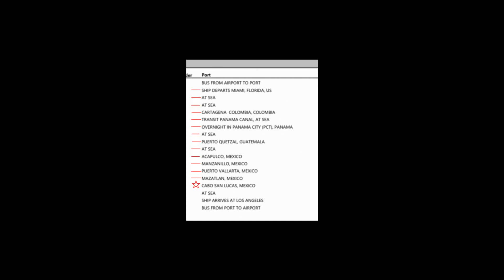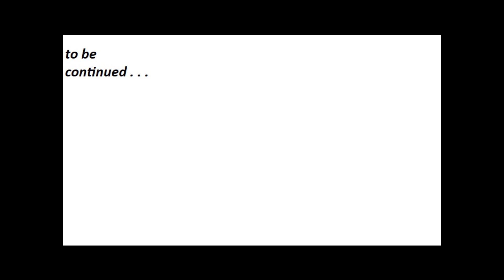NCL Bliss Slideshow Cabo San Lucas Mexico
Norwegian Cruise Line Winter Cruise - Columbia, Guatemala and Mexico - includes Panama Canal Transit.